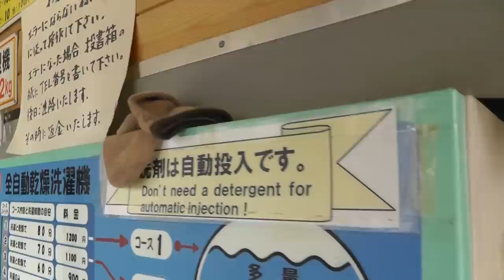World's Smallest Laundromat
This video is part of a playlist featuring videos uploaded across multiple channels and shot during a day-long adventure hiking along the seashore route between Fuji and Yui cities in central Japan. The link below will take you to the official playlist titled "Japan Fuji to Yui Hike". The playlist is featured on the YouTube Bullet Train channel.

Welcome to the YouTube Bullet Train. Bringing you Japan at the speed of life.